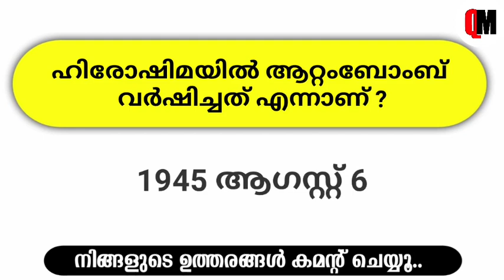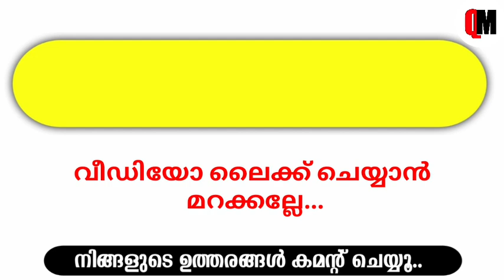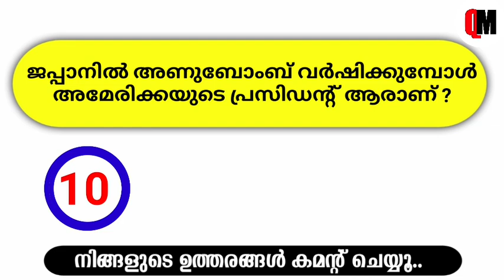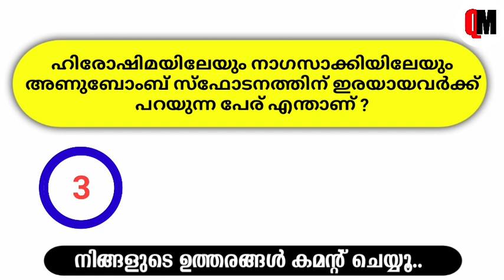Hiroshima dinam Quiz | Hiroshima day Quiz Malayalam | Nagasaki Day Quiz 2021 | QUIZ MEDIA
ഹിരോഷിമ ദിന ക്വിസ് | Hiroshima Day Quiz LP, UP, HS, HSS Level Malayalam | Hiroshima dina Quiz | Nagasaki Day Quiz